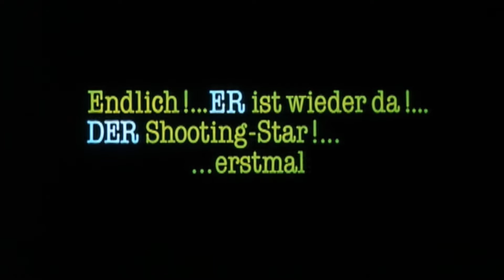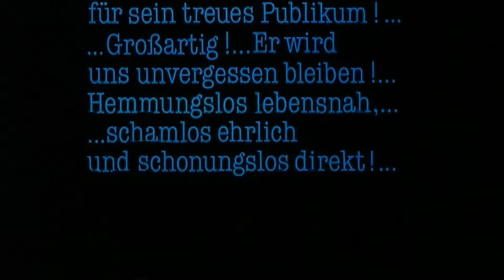Kein Pardon (1992) - Trailer HD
Peter Schlönzke lebt mit seiner energischen Mutter, der weinerlichen Oma und dem grantigen Opa irgendwo im Ruhrgebiet. Sein Vater hat frühzeitig das Weite gesucht. Den größten Teil seiner Kindheit hat Peter vor dem Fernseher verbracht. Groß geworden ist er mit der Sendung "Witzigkeit kennt keine Grenzen", dessen Moderator Heinz Wäscher fast schon ein Volksheld ist. Einmal im Jahr sucht Heinz Wäscher im Rahmen seiner Show das Talent des Jahres. Mutter Schlönzke weiß, dass Peter insgeheim von einer Karriere beim Fernsehen träumt. Kurzerhand - und ohne sein Wissen - meldet sie ihren Sohn an. Schließlich nimmt Peter - auf Drängen seiner Familie - an dem Talentwettbewerb teil, sein Auftritt wird allerdings zum Fiasko. Aus Angst vor der Blamage lässt er seine Familie in dem Glauben, der hätte den Wettbewerb gewonnen. Doch als sich die Ereignisse überschlagen, platzt Peter der Kragen...

FSK: Freigegeben ohne Altersbeschränkung
Studio: Universum Film GmbH
Erscheinungstermin: 15. November 2004 DVD
Produktionsjahr: 1992
Spieldauer: 93 Minuten